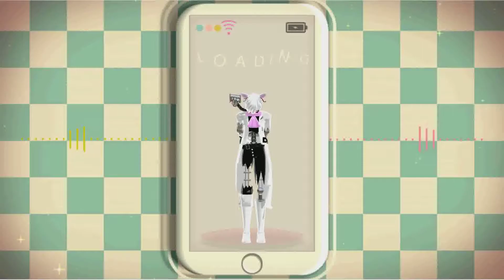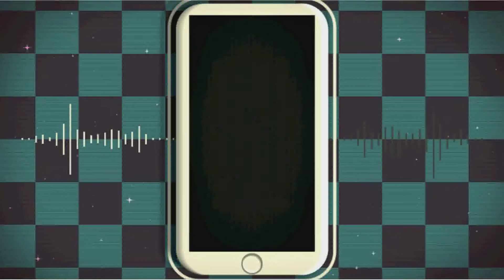[MMD FNAF 2] City Lights/シティライツ [Mangle]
Model: ZexionStrife

Motion Camera and Avi: MAO